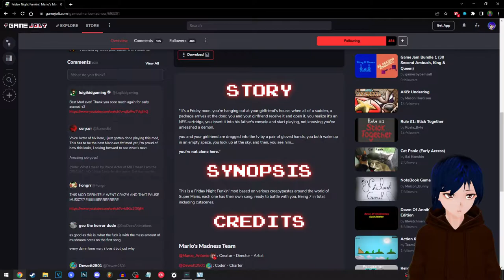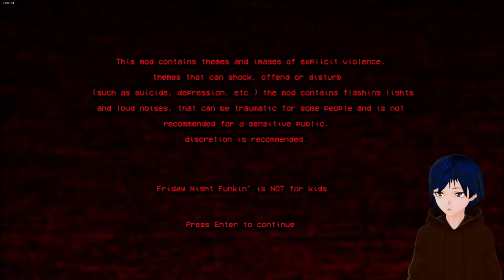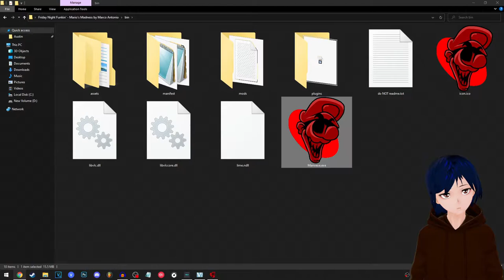I love me some FNF EXE Mods - Friday Night Funkin' [Mario's Madness]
Welcome to my first let's play of a Friday Night Funkin' Mod! This time we're playing Mario's Madness!